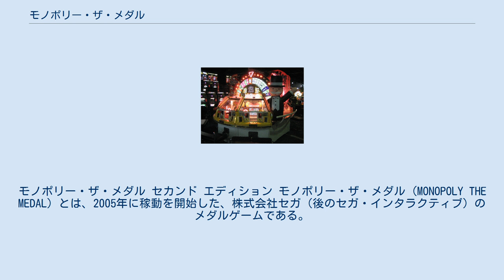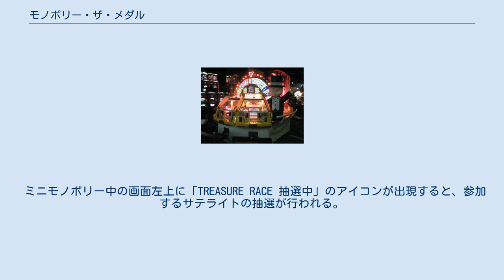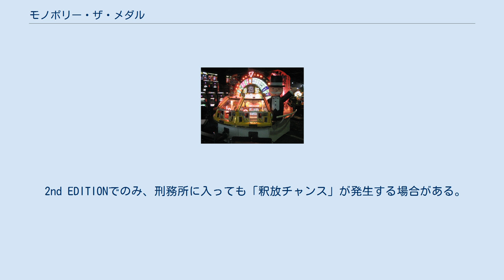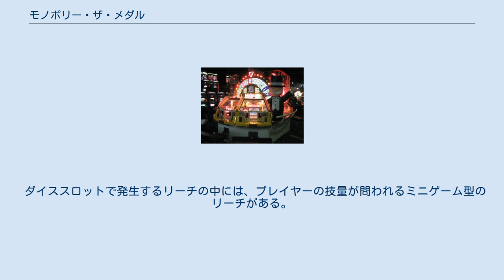モノポリー・ザ・メダル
モノポリー・ザ・メダル セカンド エディション モノポリー・ザ・メダル (MONOPOLY THE MEDAL) とは、2005年に稼動を開始した、株式会社セガ（後のセガ・インタラクティブ）のメダルゲームである。
筐体開発はセガメカトロ研究開発部。
 2008年7月24日より、バージョンアップ版である『モノポリー・ザ・メダル セカンド エディション』 (MONOPOLY THE MEDAL 2nd EDITION) が稼動を開始した。
本稿ではそちらについても述べる。
 マス型のプッシャーゲーム（マスプッシャー）。
6サテライト・最大12人同時プレーが可能。
 世界各地で様々な人々が愛好している、ハズブロのボードゲーム「モノポリー」をモチーフとして、モノポリーの世界観を忠実に再現。
ルールはモノポリーを知らない人でも楽しめるようにアレンジされている。
 各サテライトには2つの投入口の他、3つのボタン（左右ボタン、決定ボタン）がついている。
 筐体の構造は、今作と同じセガメカトロ研究開発部が筐体開発を担当した、セガのメダルゲーム「ドラゴントレジャー」シリーズとほぼ同じ。
ただドラゴントレジャーの筐体は上から見下ろして半円の形をしているが、こちらは正円形である。
 各サテライトの画面には、モノポリー盤を模した「ミニモノポリー」が表示されている。
プレイヤーはスロットを回して「トークン」と呼ばれるコマ（サテライトごとに違う）を進ませる。
このモノポリー盤の全てのホテルを独占してビッグモノポリーへと挑戦するのが第一の目標となる。
 土地の独占状況は、サテライト上部に表示されている「ホテルランプ」でも知ることができる。
点灯している色のランプは独占済み（ホテルオープン）、色のランプが点滅している場合は、その色の土地の独占にリーチがかかっている時である。
土地の独占が増えるほど、ランプの点滅は速くなる。
 画面下部にはターゲットが流れており、プレイヤーはこれを狙ってメダルを投入する。
 ターゲットとして流れるシルクハットにメダルを当てると、中からダイスが出現することがある（何も出ない場合もある）。
このダイスを狙って再びメダルを当てると、ダイススロットを回転させることができる。
万が一、出現させたダイスなどのターゲットを画面端へ取り逃しても、ループして再び端から現れる。
 2nd EDITIONでは以下のターゲットが追加されている。
 中央に表示されている2リールのスロット。
最大10回転まで保留可能で、画面の上部にストックが表示される。
 ダイススロットの図柄は、サイコロの目の「1」「2」「3」「4」「5」「6」、家のマークをした「1HOUSE」「2HOUSE」「3HOUSE」、そして数字の「7」がある。
 スロットの当選役は以下の通りである。
 ストックを最大まで溜めると、初代バージョンでは後述するゴールドフィーバーになる。
2nd EDITIONではさらにダイスにメダルを当てると、ストックの保留ダイスが光り、光った保留が消化される際に、GO BONUSに5枚が加算される。
 2nd EDITIONのみの要素として、フィーバーチャンスが存在する。
ビッグモノポリー（後述）の終了後に必ず突入する（ゴールドフィーバー中のホテル独占によるビッグモノポリーの場合を除く）。
また、ターゲットの後ろに時々出現するバトルシップを撃沈させても、同様にフィーバーチャンスに突入する。
 このモード中は、ダイススロットが赤くなり（レッドダイススロット）、「7」の図柄に代わって「ゴールドフィーバーハット」シンボルが現れる。
このシンボルを2つ揃えた時点で、ゴールドフィーバーに突入する。
 フィーバーチャンス中のダイススロットの回転数には30回の制限があり、画面上部で残り回転数がカウントされる（JAILスロットの場合はカウントされない）。
残りが0になると通常のモードに戻る。
回転数制限はこのモードに突入するたびに30回転にリセットされる。
 ゴールドフィーバー中は、ターゲットに流れるシルクハットが金色になり、そこから出現するダイスも金色（ゴールドダイス）になる。
このダイスにメダルが当たると、ストックに金色の保留が追加され、この保留の消化時に、スロットが「ゴールドダイススロット」となる（2nd EDITIONではゴールドフィーバー中のストックは全てゴールドダイススロットとなる）。
 ゴールドダイススロットは、メダル払い出しのある出目（「HOUSE」系・「7...